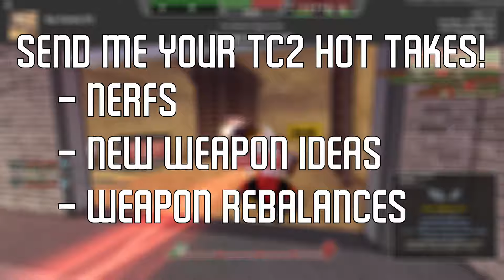Send me your TC2 hot takes!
Hello! please send me your tc2 hot takes for an upcoming video, please keep the discussion polite and respectful in the comments.

Several images used in this video are sourced from the TC2 WIKI, as well as images used in the thumbnail.